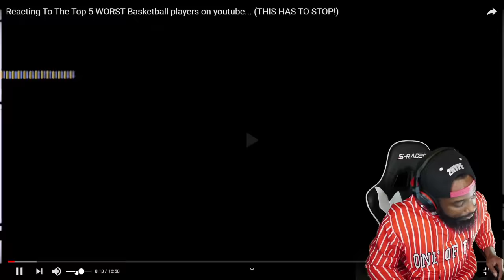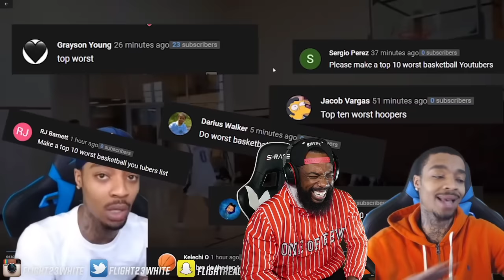Reacting To Flight Reacting To Him Making The Top 5 WORST Basketball Players On Youtube LOL!!